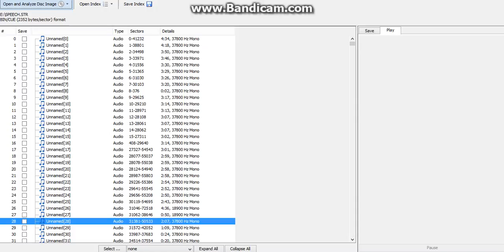Unused Music in Spyro 3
(Keep in mind this only applies to the UK Platinum release of the game. If anybody with American copies can clue me in on whether the tracks are used there, feel free to let me know!)

This is what being a massive Spyro the Dragon fanboy and having too much time on my hands does to me - it helps me uncover some secrets about a game where I thought I'd found everything!

Was meant to upload this a good while ago, but university's gotten in the way!